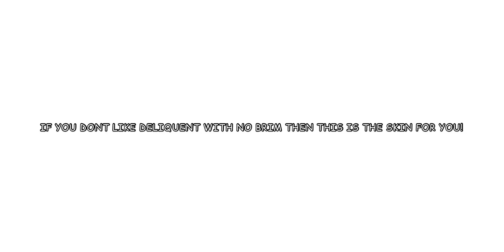(JOKE!!) deliquent with no brim with shades commercial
WOW

LOL